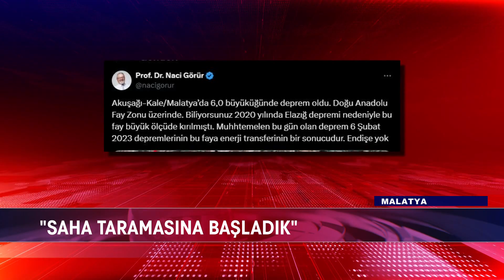MALATYA'DA 5,9 BÜYÜKLÜĞÜNDE DEPREM